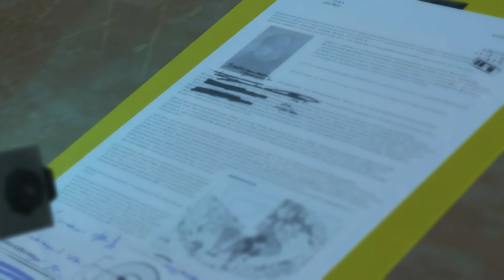Metal Gear Solid V - Mission 16 Traitor's Caravan: Capture Outpost, Intel File (Escort Unit Route)